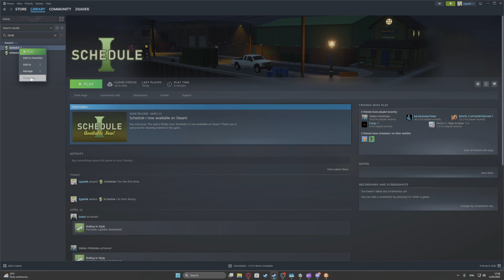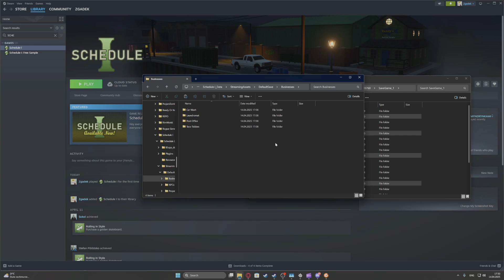FIX Laundering Station PC Not Showing In Schedule I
Learn how to fix the Laundering Station PC not showing in Schedule I and get your setup working properly again. In this Schedule I guide, we’ll show how to activate or restore the missing laundering station and troubleshoot display

You'll also find other videos about Schedule 1 Game on my channel, so feel free to check out what tutorials I've recorded for you.